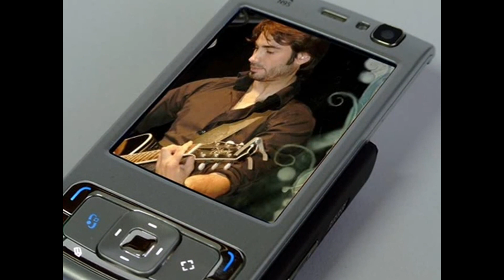Frédéric Lerner ~ ** Mal de toi **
Frédéric Lerner-
**Mal de Toi**.extrait de l'album " On partira"

Je rêve
Que t'es peut-être déjà ici
Que ton visage me sourit
Et que tes lèvres me disent oui

Oh je rêve
Aux mots d'amour que tu me dis
A des enfants qui ont grandi
A des silences qui vont du bruit

Mal de toi
Quand tout est partout pareil
j'sais pas où t'es mais j'appelle
Quand tous les loups se rassemblent
Dans ma tête et moi je tremble
Tellement j'ai le mal de toi

Quand j'regarde passer ma vie
Comme un film au relenti
Pour qu'un jour tu me délivres
Y a que ta voix qui m'enivre

Je rêve
De la douceur de ta peau
De soifs qui n'ont pas besoin d'eau
A des moments où il fait chaud

Oh je rêve
De ce temps qui ne s'écoule pas
De ces caresses au bout des doigts
De ces promesses à chaque pas

Mal de toi
Quands tous les loups se rassemblent